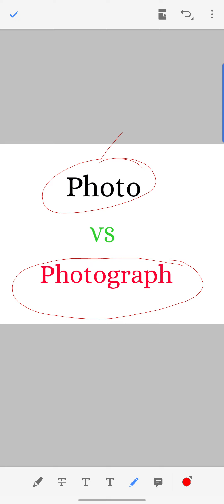Photo vs Photograph